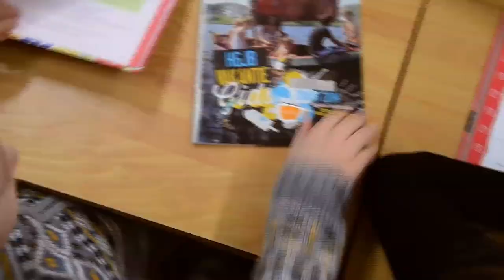Ga je met ons mee? | HGJB-vakanties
LEUKE ERVARING OM NOOIT TE VERGETEN! De HGJB organiseert ook dit jaar weer vele vakanties voor kinderen, tieners en jongeren, in zowel binnen- als buitenland.

De vakanties van de HGJB bieden meer dan een lekker zonnetje: nieuwe vriendschappen, gave activiteiten, bezig zijn met God en ontspannen met leuke leeftijdsgenoten.

Nog nooit mee geweest? Gewoon de leukste vakantie uitzoeken en gelijk opgeven :-)